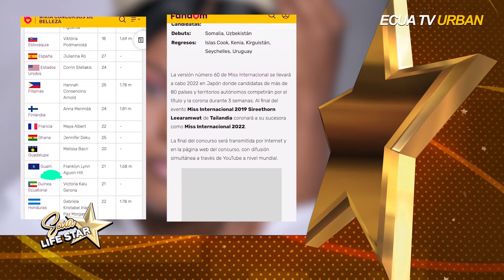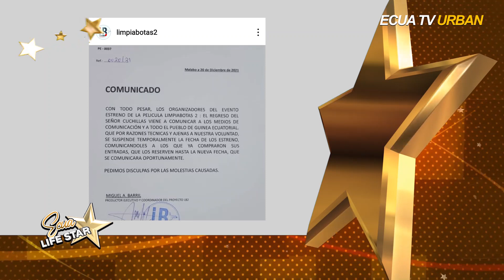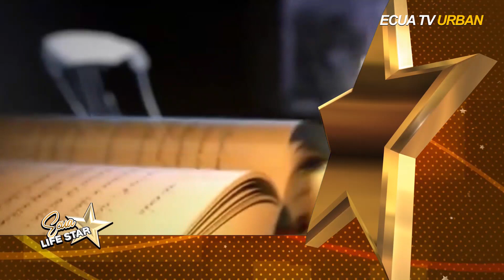ROMY SO LOVE TIENE NUEVO CLON | ECUA LIFE STAR 2 - T02